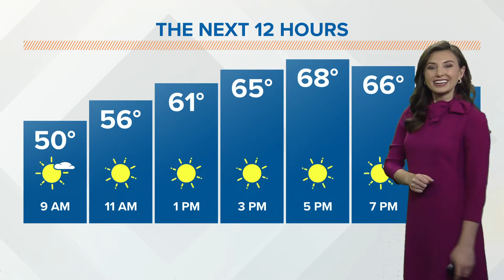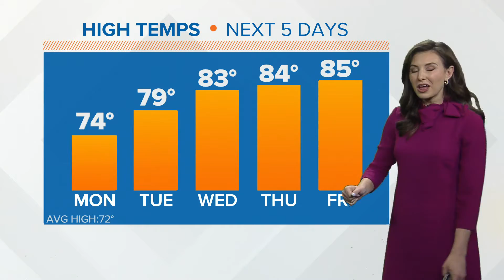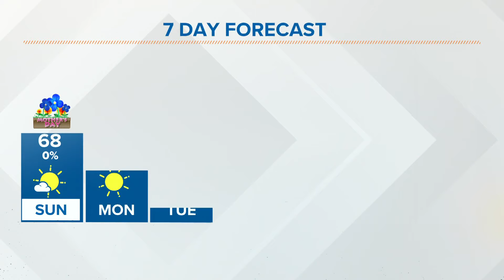Columbus, Ohio forecast | May 8th, 2022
Lots of sunshine is in store for central Ohio on this Mother's Day.